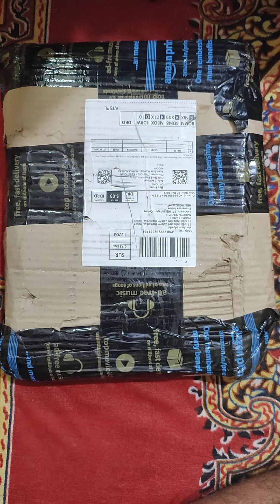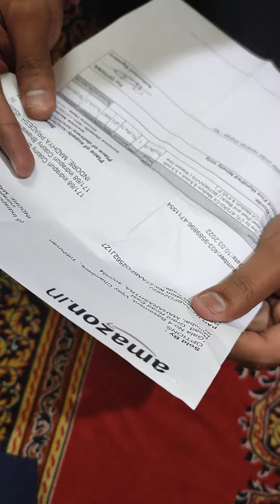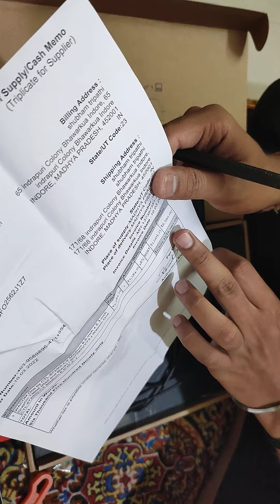wacom pen tablet